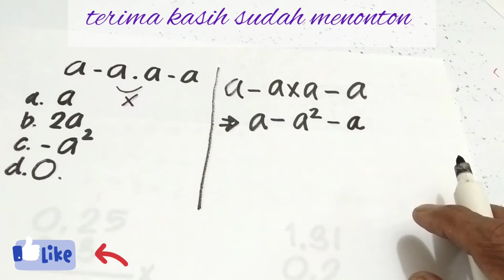PILIH JAWABNYA || dari soal yang diberikan dan alternatif jawab yang tersedia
PILIH JAWABNYA, hal yang biasa dalam berbagai soal PILIH JAWABNYA, termasuk dalam matematika, dalam video PILIH JAWABNYA inipun disiapkan soal dan kunci jawaban,dan kita tinggal memilih jawaban yang benar dari alternatif jawab yang disediakan.

Terima kasih sudah menonton video PILIH JAWABNYA ini, bantu channel ini agar makin berkembang dengan cara like, subscribe dan comment, untuk dukungannya saya ucapkan terima kasih semoga anda diberikan rezeki yang limpah dan dimudahkan segala urusannya, semoga juga berkah dan barokah. 🙏🙏.